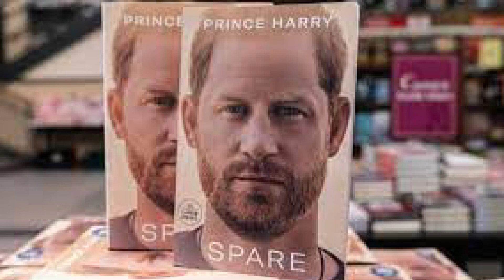Prince Harry’s ‘unforgivable’ sin makes it easy for Charles to ‘turn his back on him’